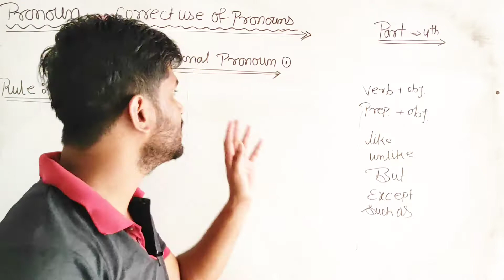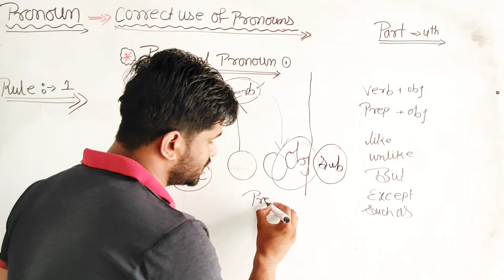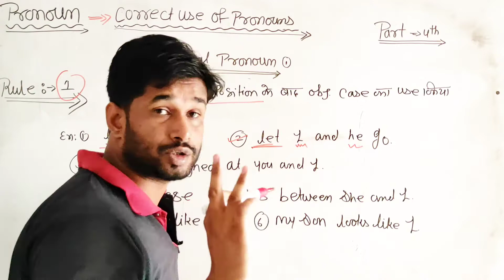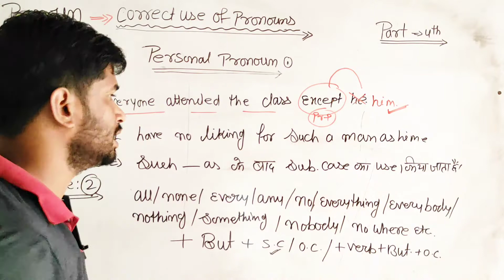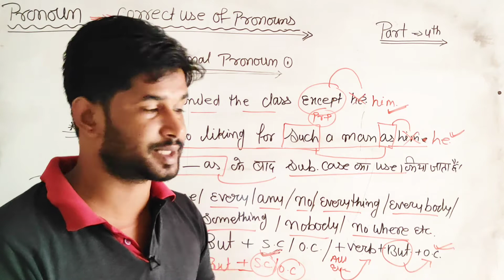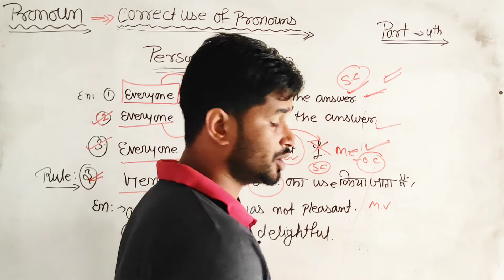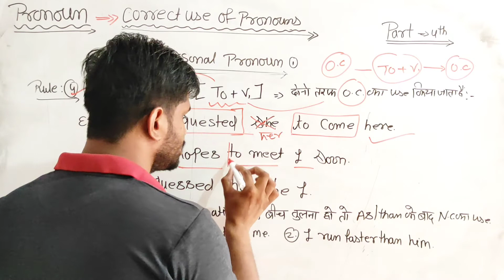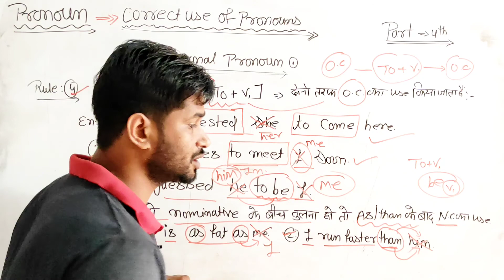Pronouns || Correct Use Of Pronouns || Correct Use Of Personal Pronouns || English Grammar BY KD SIR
welcome all of you in our YouTube channel THE RS CAMPUS BY KD SHARMA. ***""" """"
ABOUT THIS VIDEO : - IS VIDEO ME personal pronouns ke bare me bataya gya h.
""""*** so ***""""
                    watch it